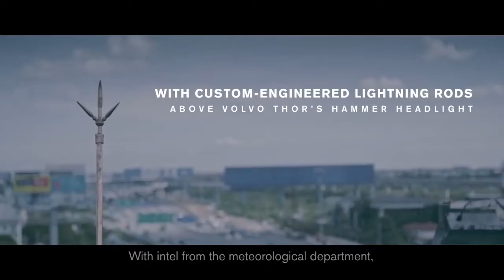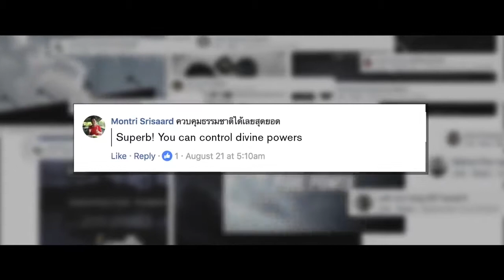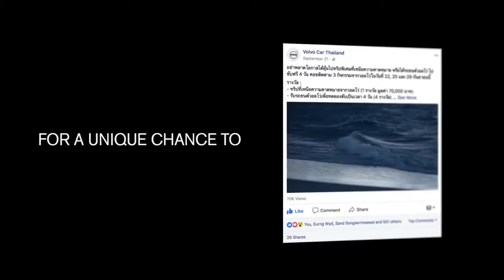Powered Billboard PurePower | Volvo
During the past thunderstorm season, the skies unveiled a spectacle of Pure Power. Witness this world-first electrical phenomenon, and discover how the divine Volvo Thor’s Hammer commanded lightning to strike. Experience the Pure Power of New Volvo S90 T8 Plug-in Hybrid, a luxury sedan with 407 HP at Motor Expo, Nov 30 – Dec 11.